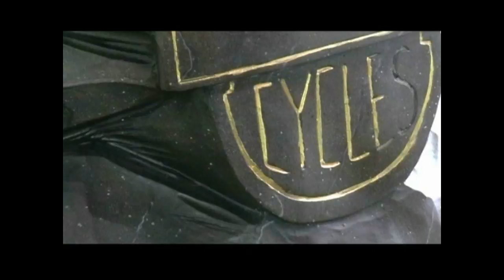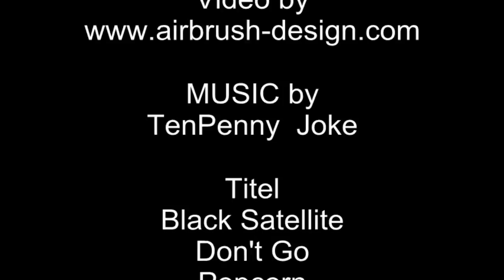Airbrush - Malerei an einer Adler Skulptur - Anleitung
Airbrush Eagle Sculpture, Motor Cycle
Airbrusharbeit an einer Adlerskulptur mit verschiedenen Techniken. Schwammtupfen, Linieren oder mit Haarschablonen arbeiten und anschließender Lackierung.
 Der Adler wurde durch Zufall auf dem Müll gefunden. Weiß gestrichen, abgebrochene Flügel, unzählige Macken. Er wurde dann mit Epoxidharz instand gesetzt und neu bemalt. Jetzt ist er stabil und wetterfest. Manchmal lohnt es sich genauer hinzusehen.
Als gelernter Lackierermeister mit vielen Jahren Erfahrung in zahlreichen Bereichen, auch Formenbau kenne ich mich bestens aus.